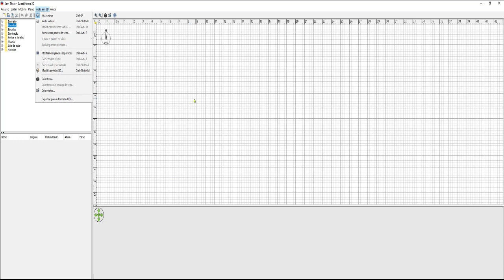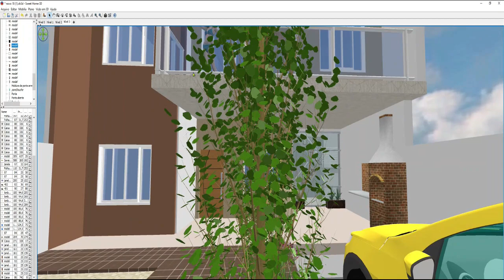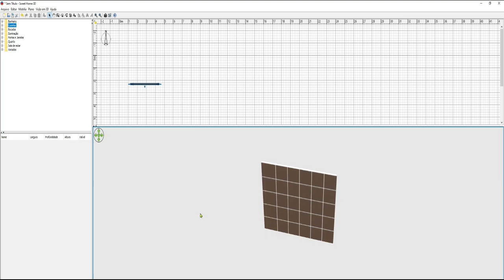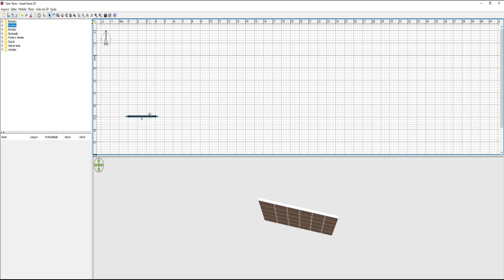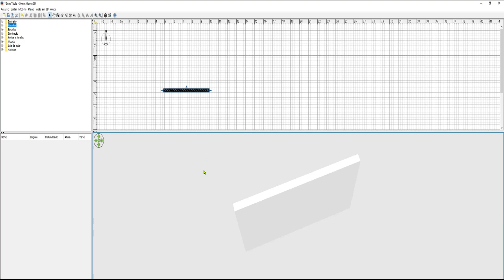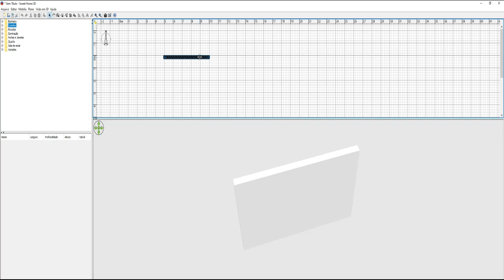como usar o sweet home 3d PRIMEIROS PASSOS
-ola nesta aula vc conhece um pouco do programa que por sinal e muito simples de se usar
-como fazer desenhos 3d
planta baixa e muito mais
 usamos o SWEET HOME 3D link para baixar